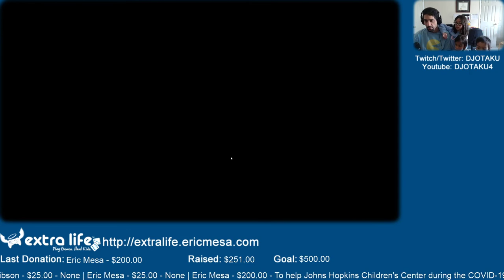ExtraLife: Eric Plays Worms: WMD Ep 01 - Best of Classics and Forts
Maybe because I didn't have a console or maybe because I was in college at the time, I never played the Worms 3D games. Recently having played Forts Under Siege, it was neat to see how WMD combined the best of both worlds. PLUS the animation is beautiful and the backgrounds look better than ever.